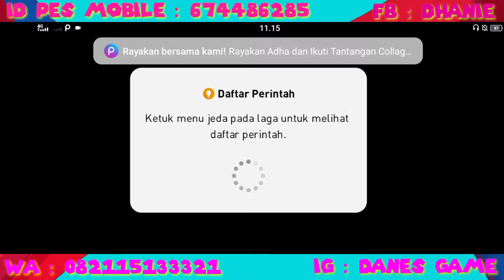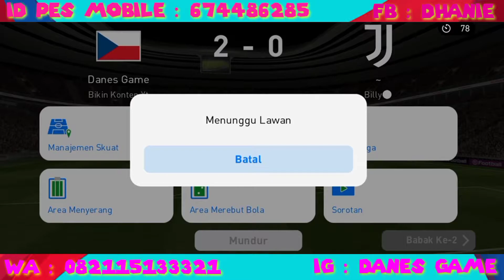Review Jersey CZECH REPUBLIC 🔥 eFootball PES 2021